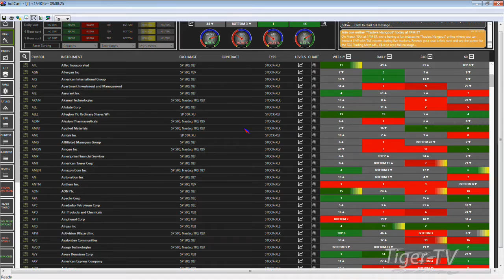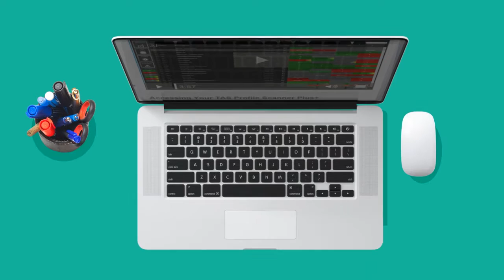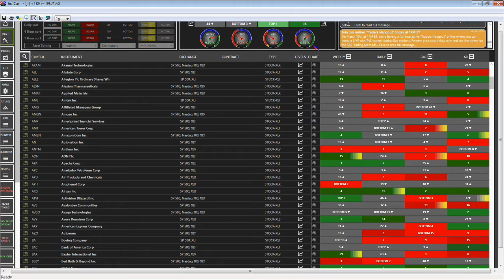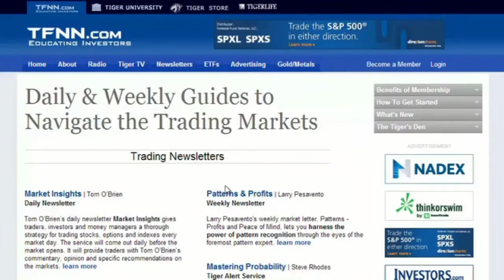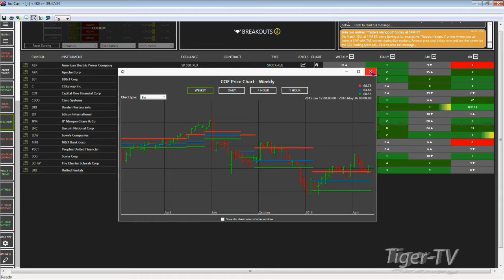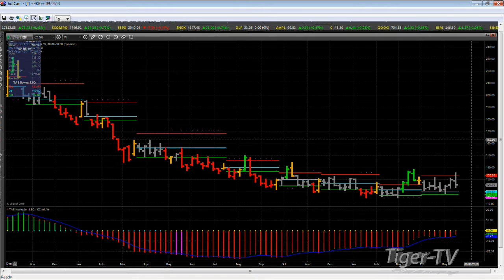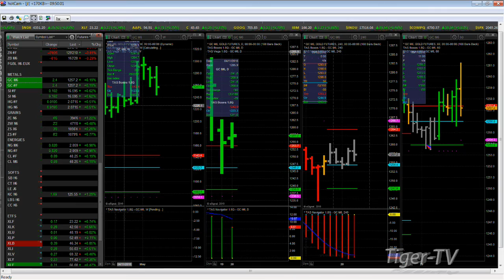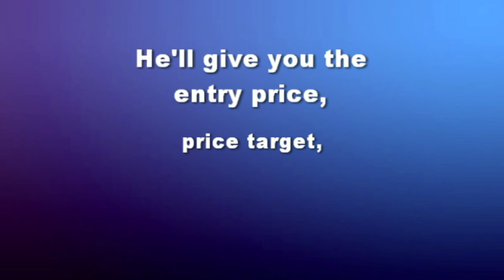May 20th Trade What You See with guest-host John Logan on TFNN - 2016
Trade What You See,  Monday through Friday at 9 am ET, as guest-host John Logan explains Gartley's, Bradley Models and Fibonacci for chart analysis.